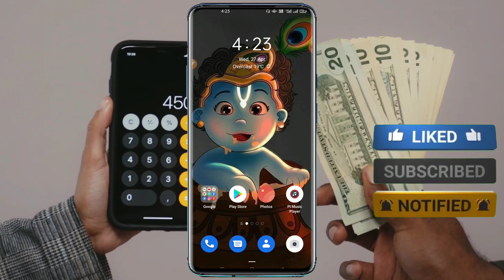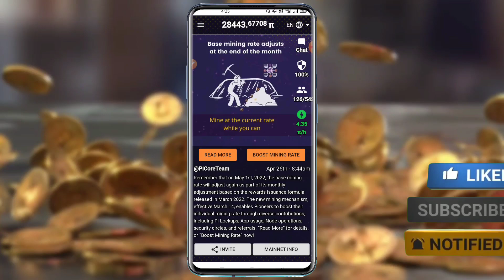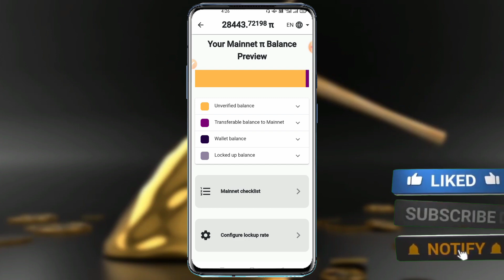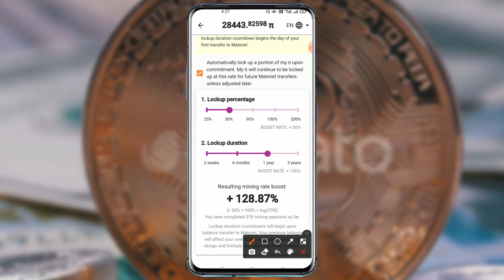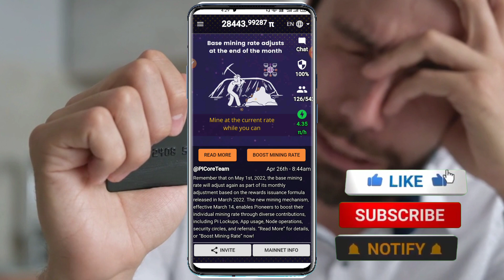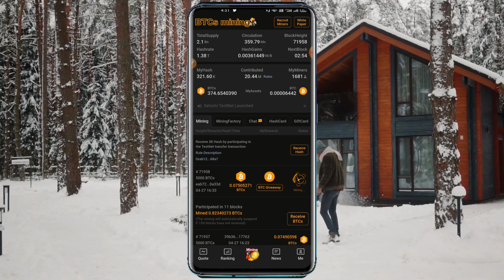Pi_today update లో ఏముంది | PI Mining Speed ఎలా పెంచుకోవాలి| Earn Pi Coins లాస్ట్ chance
JOIN OUR TELEGRAM CHANNEL :- (Crypto King Telugu)